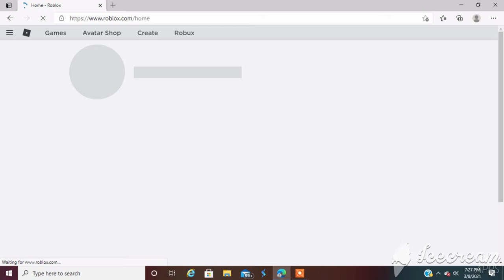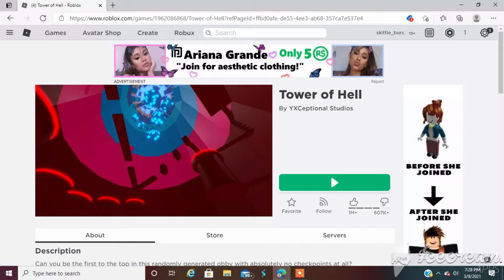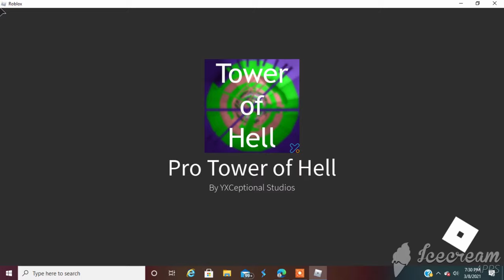THE NOOB OF OF TOWER OF HELL. tower of hell enjoy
watch as you see me die in the tower of hell